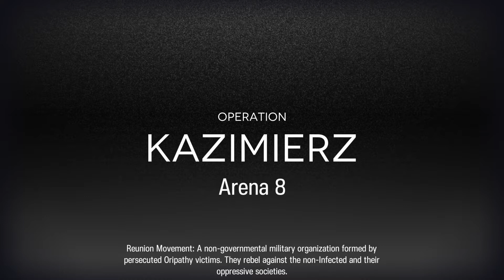Arknights | Contingency Contract #7: Pine Soot Day 7 | Arena 8 Max Risk | BlemRock vs. Twin Knights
Hey there once again! It's Day 7 of CC#7, and we return to Arena 8 once again, and as we all know, this map is traditionally really difficult to deal with, even back in its days as a Permanent Site.

Today we're going to face the dreaded Joint Training III tag, which makes both knights spawn simultaneously, leaving players to be wary of killing one too quickly over the other. Moreover, every enemy has +65% Attack, Guards and Medics will cost triple, redeployment time is increased, and Risk 2 DP all feature, compounding the problems.

However, in this rotation, I will be using Blemishine and Mudrock, the famed duo, to deal with their respective sides, and the end result was very satisfying!

I hope you guys enjoy the run like always, and good luck for the daily!